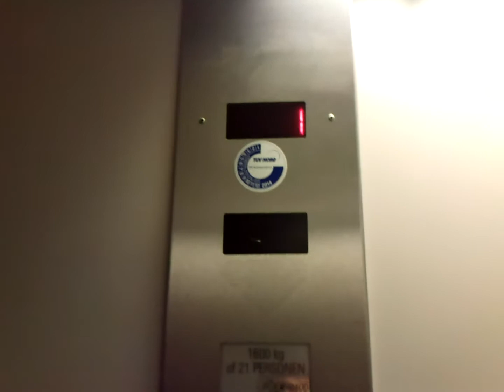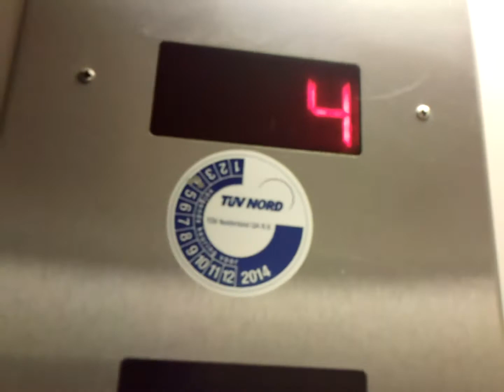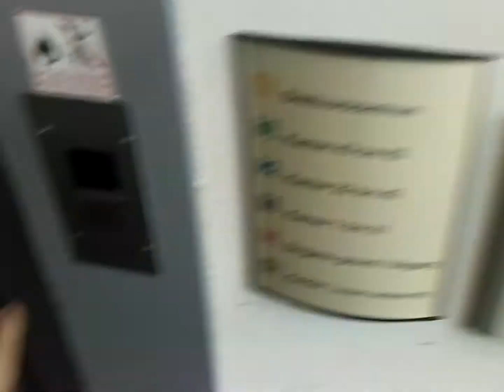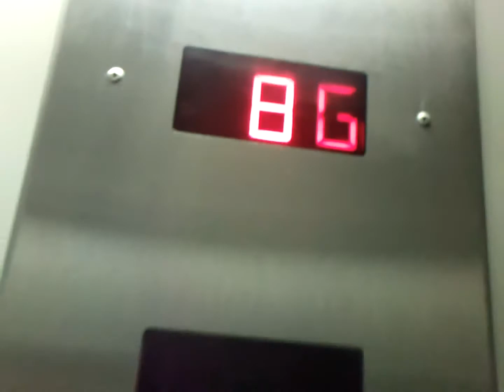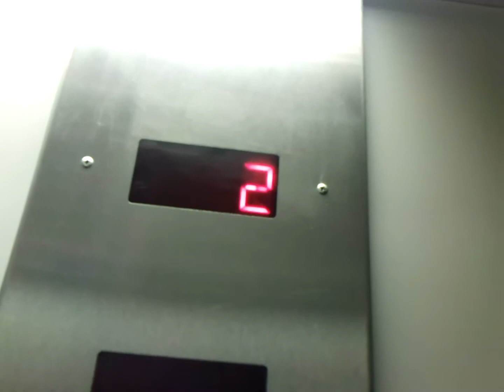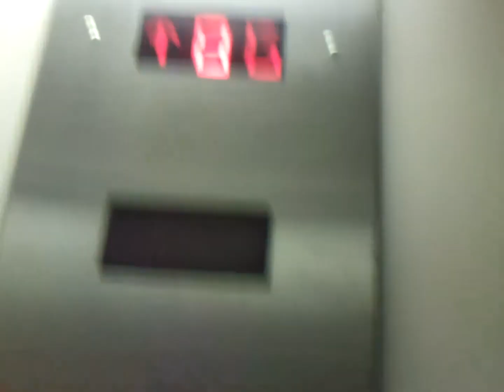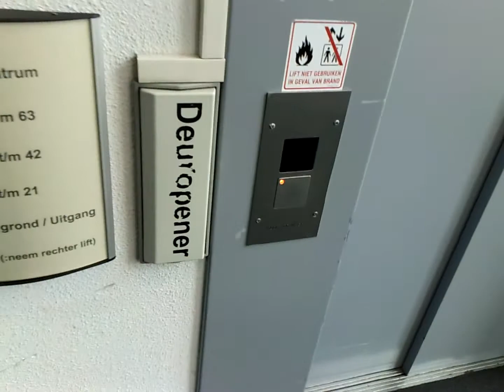A retake of the Hopmann elevators @ Bunderhof in Geleen